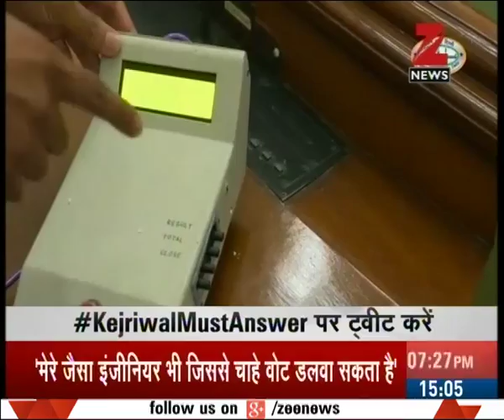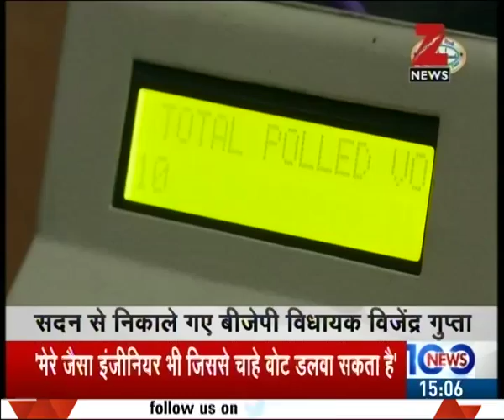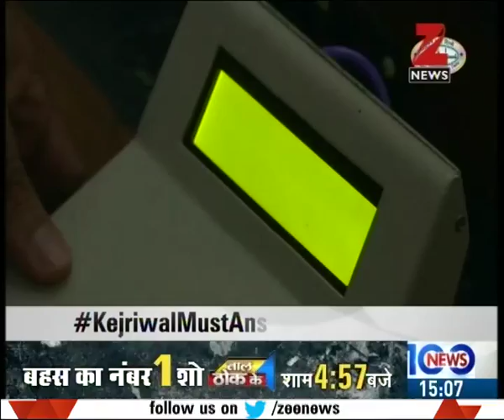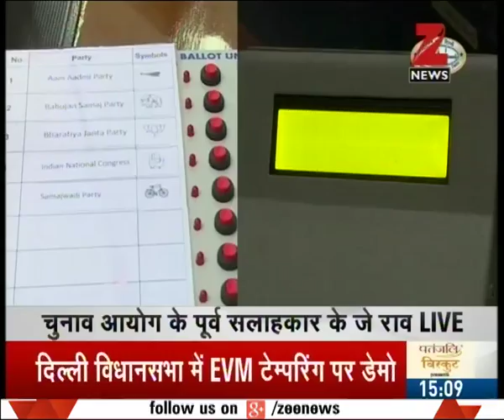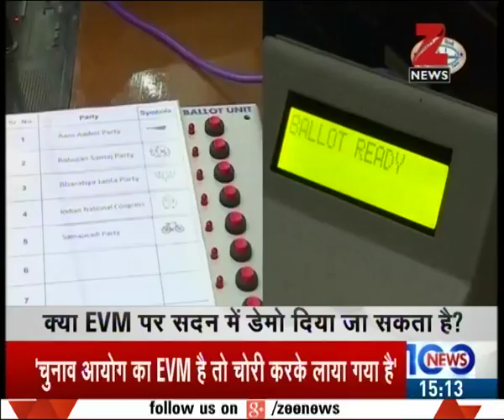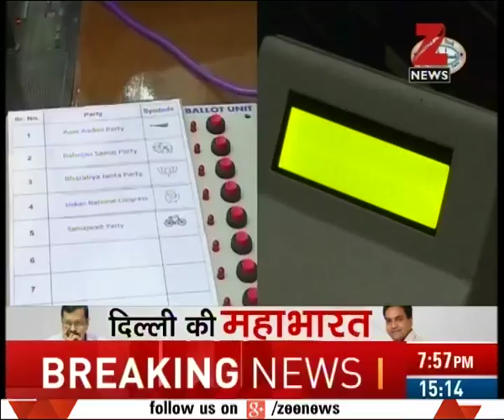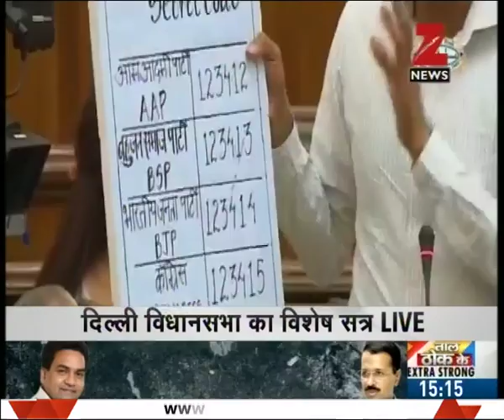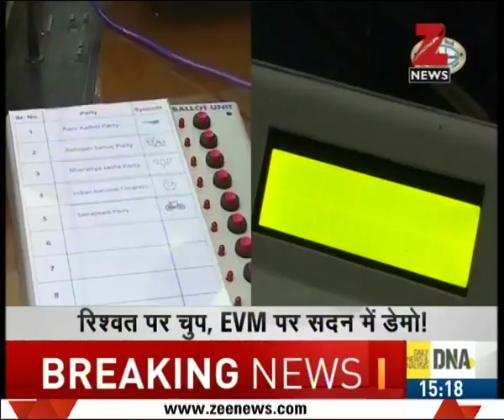Delhi Assembly - AAP shows Live demo of EVM tampering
AAP MLA 'Saurabh Bharadwaj' showing the demo of EVM tampering. Watch this special segment and get to know more here.